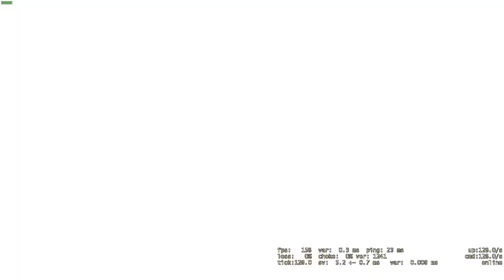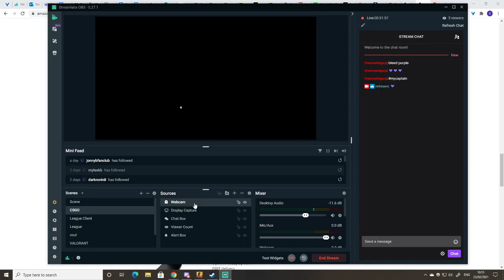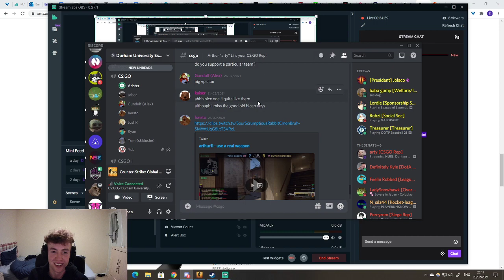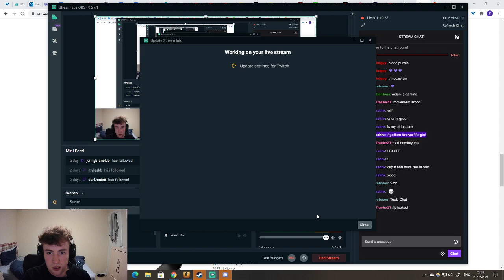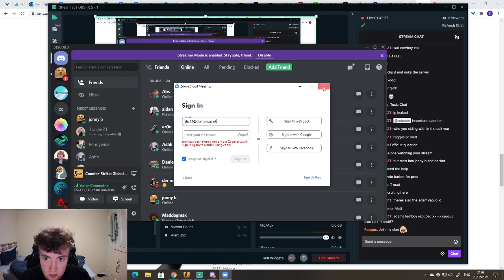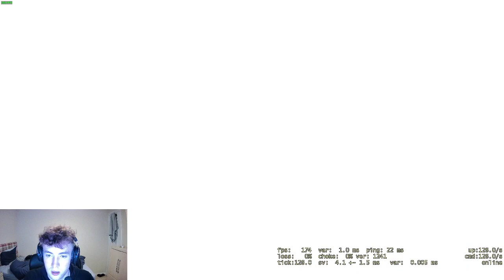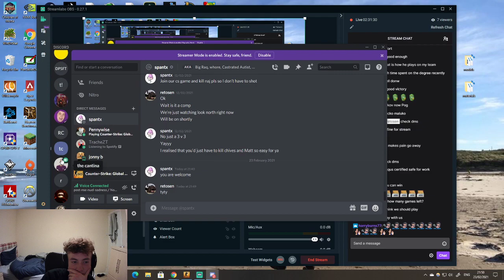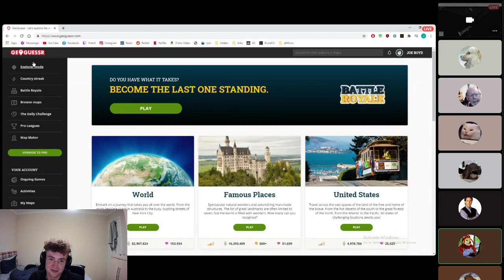durham defenders vs strathclyde and bristol